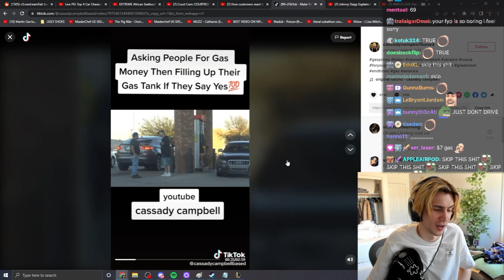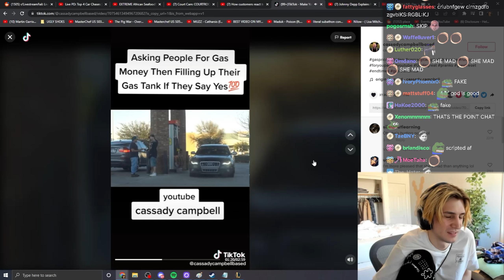xQc reacts to Gas Station social experiment (Gone Copege)